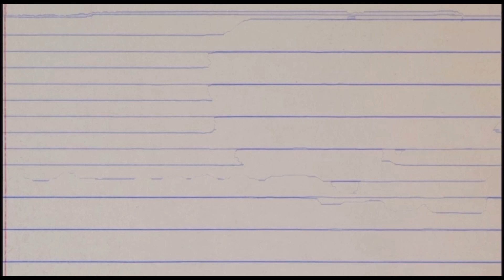THESE BOYS COLD🥶🔥| RV feat. Headie One - Guilty | Trey Reacts